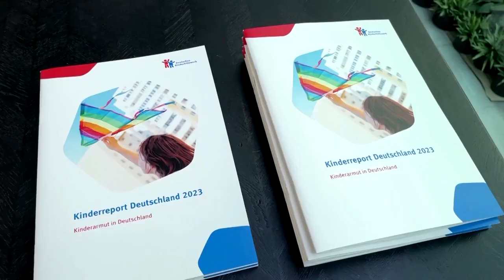Familienministerin Lisa Paus rechnet mit weniger Geld für Kindergrundsicherung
Seit Monaten wird über die Finanzierung der Kindergrundsicherung gestritten. Inzwischen rechnet Familienministerin Lisa Paus nicht mehr mit zwölf Milliarden Euro.

Bildrechte Thumbnail: Andreas Gora/Pool/Getty Images